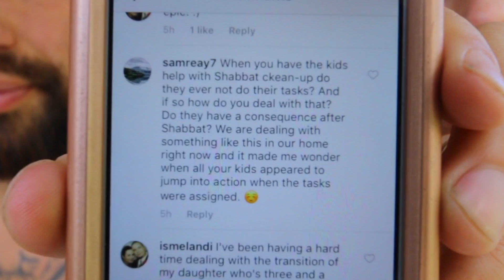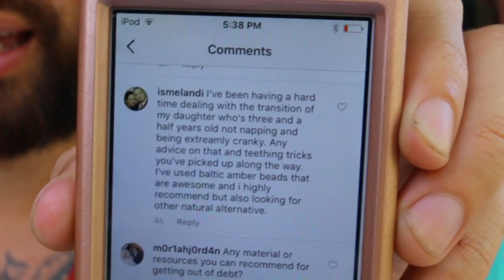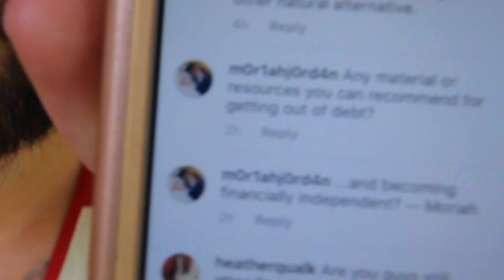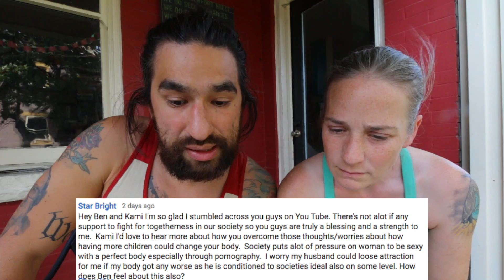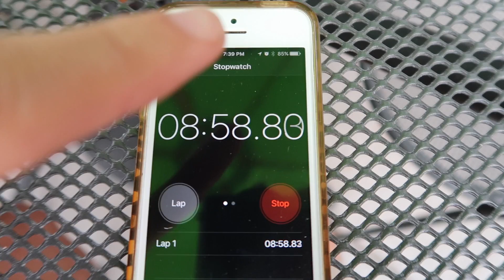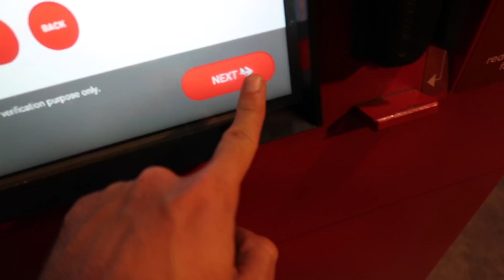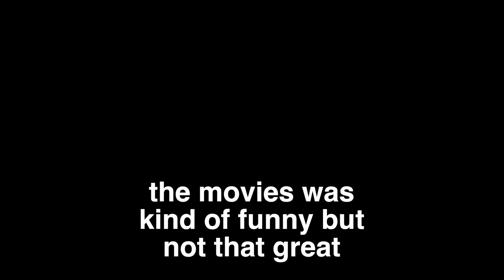looking sexy after having kids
Filmed Wednesday April 26, 2017
 Episode 398

Or send us mail
353 Berry Ave

CONTENT
Exercising
Meeting day
Opening coffee package
Q&A
-What made us move from Washington
-How did we start a community
-When kids don't finish their chores
-Napping and Teething
-Resources for helping get out of debt
-Are we still attending Israel class
-How Kami deals with her body changing through having kids
Date night rough start